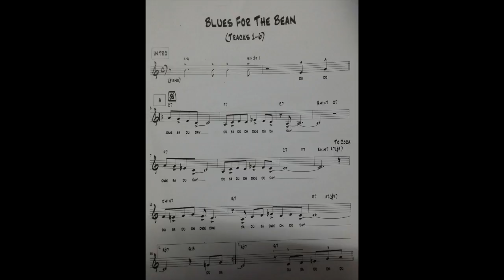Blues for the Bean - instrumental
VCE vocalise educational purposes